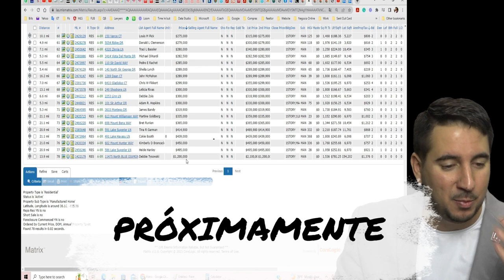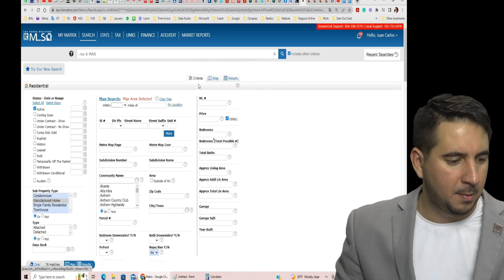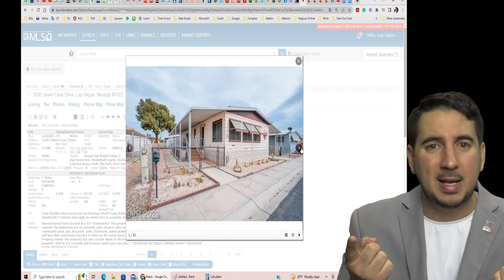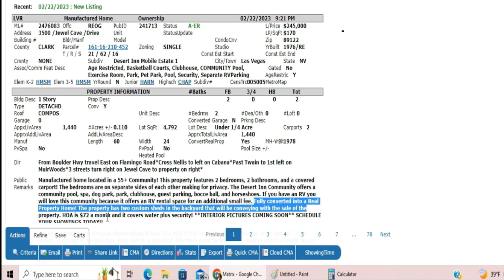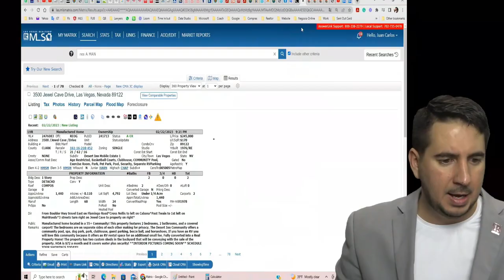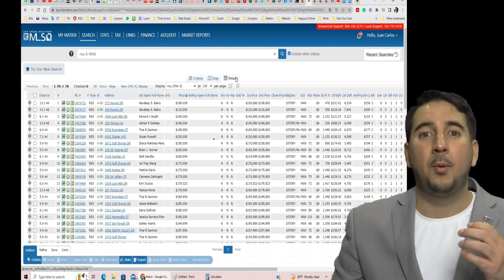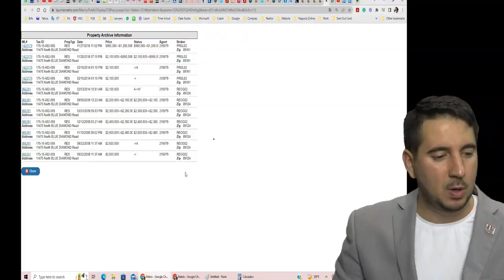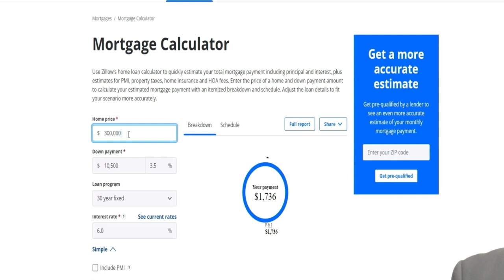Vea ESTO antes de comprar una casa MANUFACTURADA.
En este video hablamos sobre la compra y venta de casas manufacturadas o móviles en Estados Unidos. Te explicamos su rango de precios y los requisitos que los bancos suelen pedir para conceder préstamos hipotecarios en el caso de adquirir una de estas casas. Además, te brindamos información detallada sobre las ventajas y desventajas de invertir en una casa móvil y te ofrecemos alternativas más rentables para la inversión inmobiliaria en Estados Unidos. Si estás considerando la compra de una casa móvil, o simplemente te interesa el mercado inmobiliario estadounidense, este video es para ti. ¡No te lo pierdas!